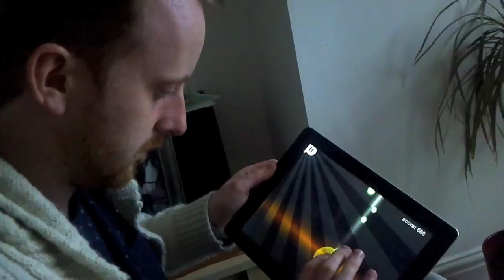Travels Snippets 2012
I traveled a lot this year.

North Hollywood/London/Essex/New York City/Irvine/Black Hills/Moscow/Lopez Island/Yellowstone/Grand Teton/Jackson Hole/Idaho Falls/Utah Hwy/North Rim/Bryce/Los Angeles